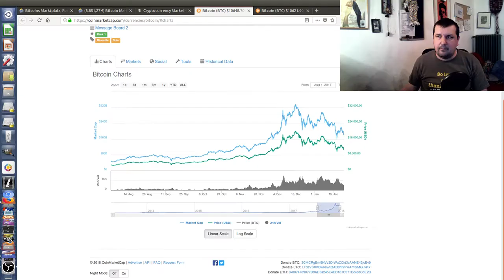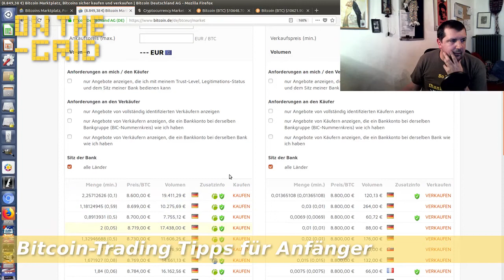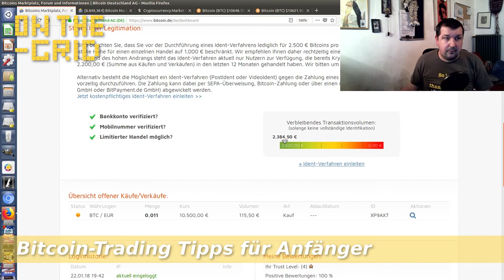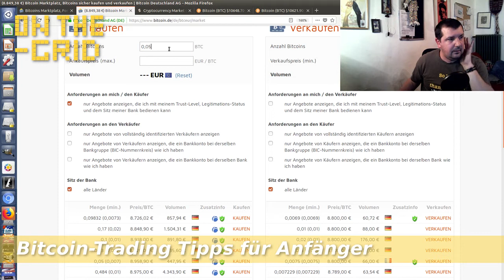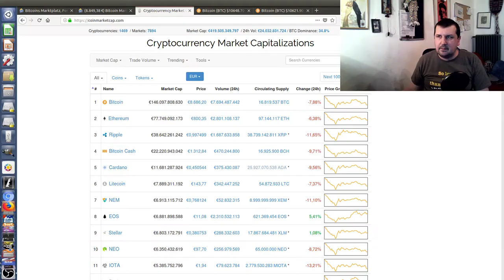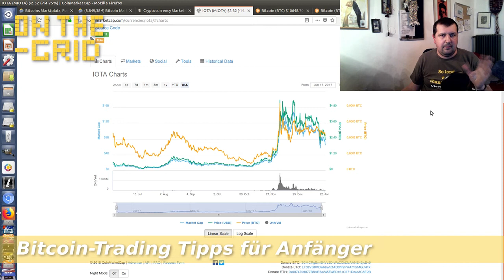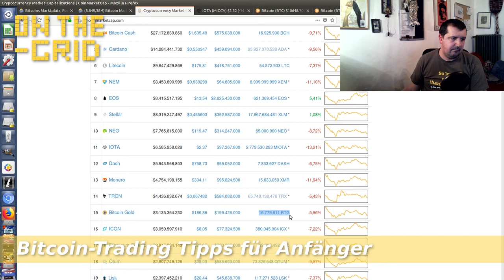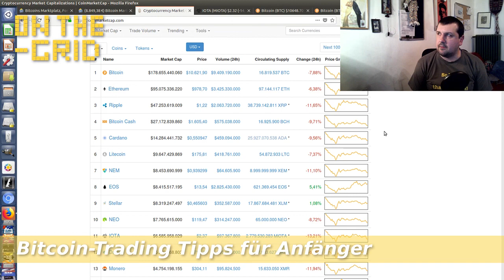Bitcoin Handel - Tipps für Anfänger - On The Grid Ep. 121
Kryptowährungen sind aktuell hoch im Kurs, aber kann man einfach so schnell einmal mit Bitcoins kaufen? Sivic erklärt in dieser Folge was Anfänger beim Bitcoin-Handel beachten sollten.